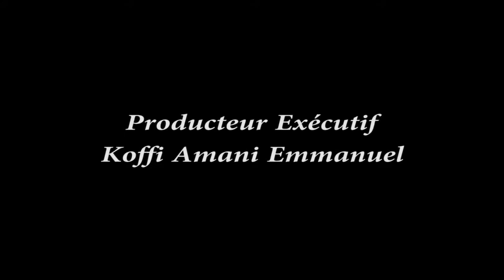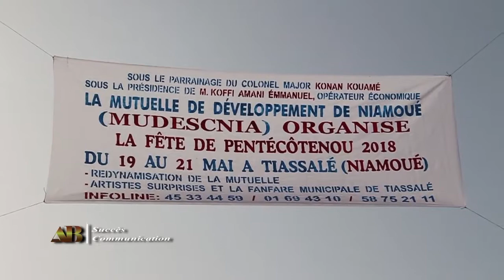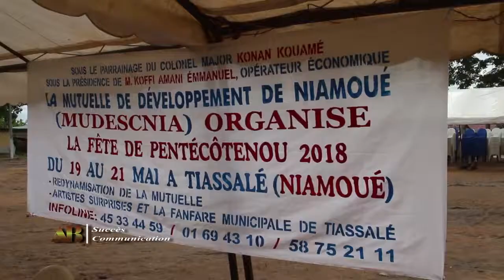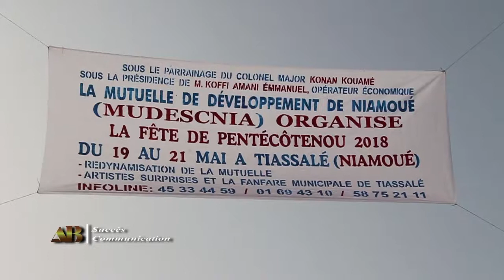Entretient avec Mr Koffi Amani Emmanuel Superviseur de la MUDESCNIA